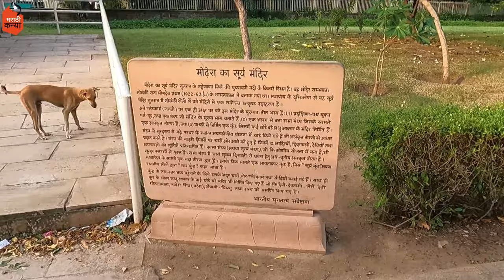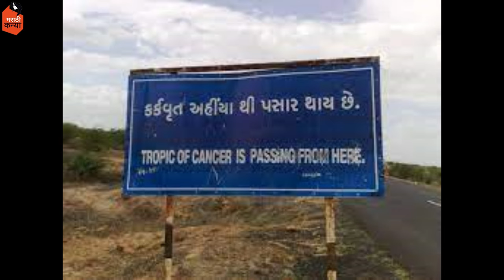ह्या मंदिरात तुमची सावली दिसत नाही 😱| equinox | vlog 347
The Sun Temple of Modhera is a Hindu temple dedicated to the solar deity Surya located at Modhera village of Mehsana district, Gujarat, India.
 It is situated on the bank of the river Pushpavati. It was built after 1026-27 CE during the reign of Bhima I of the Chalukya dynasty. No worship is offered now and is a protected monument maintained by the Archaeological Survey of India. The temple complex has three components: Gūḍhamanḍapa, the shrine hall; Sabhamanḍapa, the assembly hall and Kunda, the reservoir. The halls have intricately carved exterior and pillars. The reservoir has steps to reach the bottom and numerous small shrines.
The temple is built on 23.6° latitude (approximately near the Tropic of Cancer).  The temple is the Monument of National Importance and is maintained by the Archeological Survey of India.

We feel that this temple is based on the pure scientific thoughts and base.
Hindu religion has the scientific base in many things.

Ok...Tata...Byeeee...